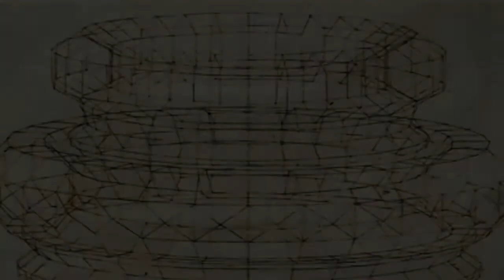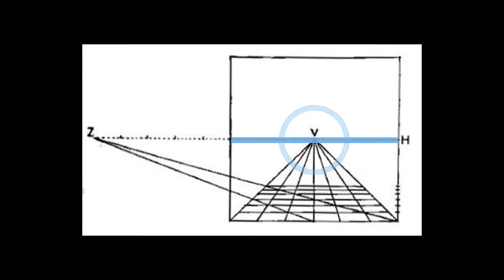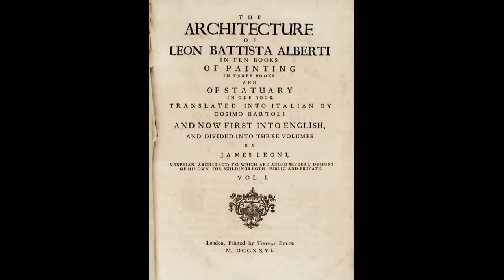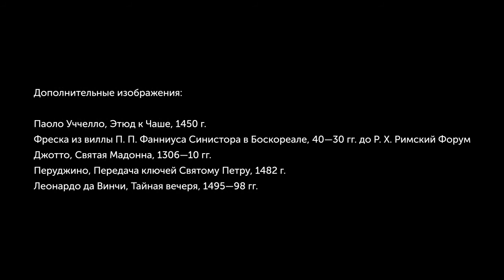Линейная перспектива: Эксперимент Брунеллески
Linear Perspective: Brunelleschi's Experiment